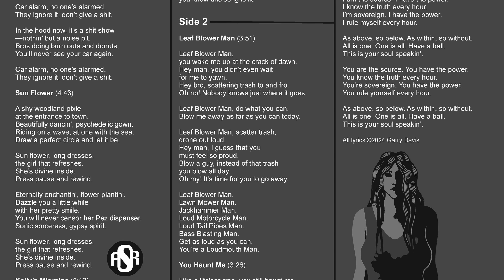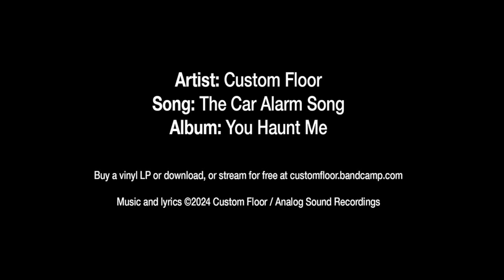Custom Floor - The Car Alarm Song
Garry Davis - Guitar, bass, vocals, midi piano
Brendan K. - Drums

LYRICS:

The Car Alarm Song

You eat your corn cob and click your key fob
then your car emits a chirp.
You think it’s safe now, but someone stole it.
You’re such a little twerp.

Car alarm, no one’s alarmed.
They ignore it, don’t give a shit.

Now it’s bloopin’ and bleepin’
with an ascending glissando.
A two-note klaxon like someone’s faxin’
from inside a tornado.

In the hood now, it’s a shit show
—nothin’ but a noise pit.
Bros doing burn outs and donuts,
You’ll never see your car again.